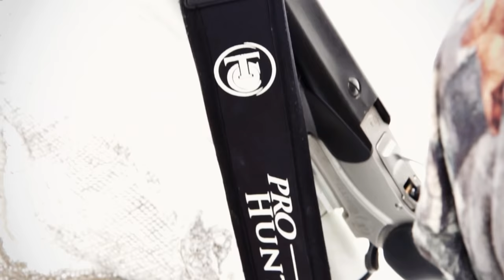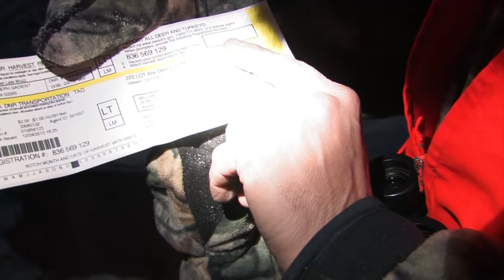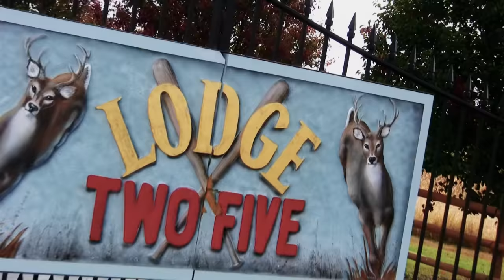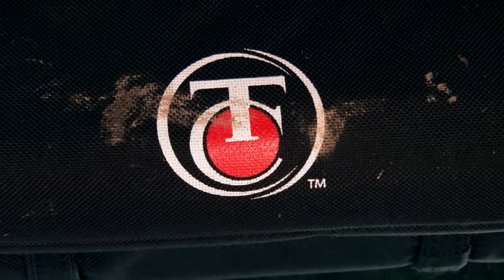Winchester's Natural Born Ep. 5 (Jim Thome | Dave Kramer | Bill Gadient | Eric Bothun)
In this all whitetail edition of Natural Born, Bill & Dave team up to bag a buck in the snow. Then Jim and Eric both hunt down a few big bucks in Illinois and Minnesota.

Winchester and Drury's Natural Born should appease the appetite of every hunter. Each show involves a turkey kill and a variety of big game and whitetail harvests.

It wouldn't be a proper Drury Outdoors show if you didn't come away with a new tip or tactic to use in the field. That's why we teamed up with our partners at Winchester to pack this show with both action and information.